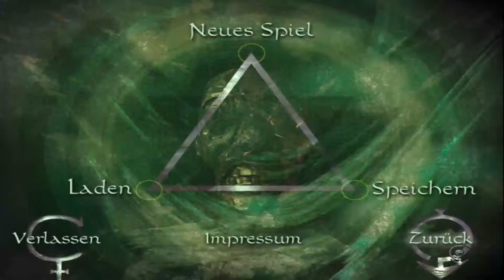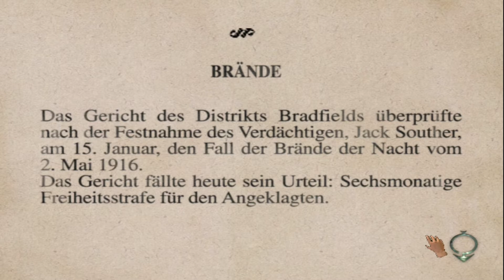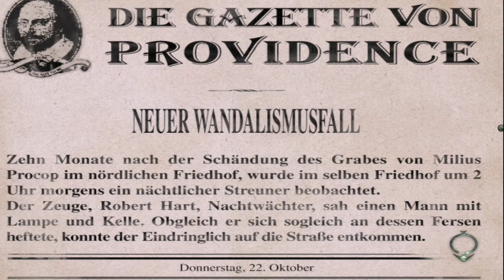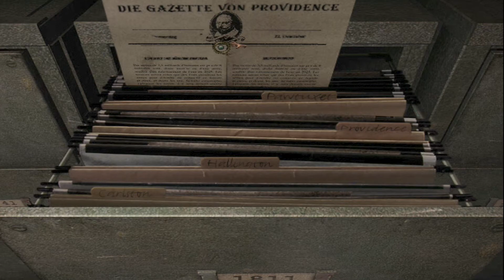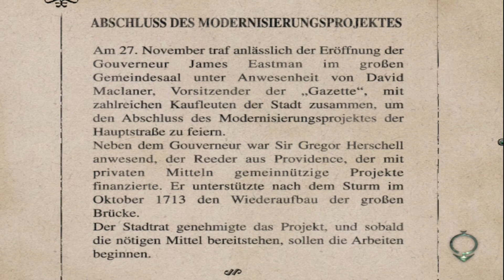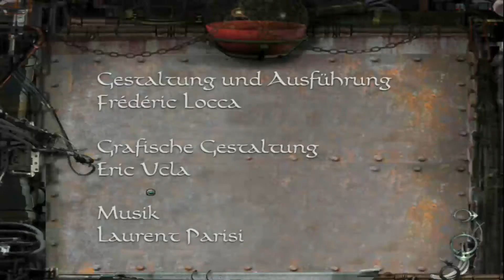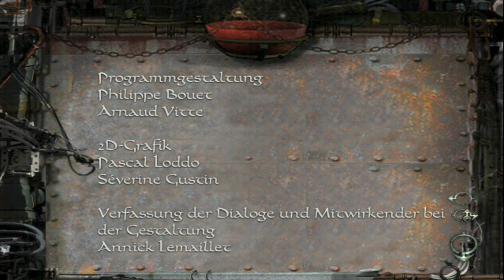Surprise Sunday 063 - Necronomicon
Basierend auf den Werken von H.P. Lovecraft, versucht dieses Spiel, eine Geschichte rund um das berüchtigste aller Bücher aufzubauen. Blöderweise krampft die Steuerung, die Sprecher sind katastrophal, die Rätsel eine Mischung aus Fleißarbeit und Zufall, und die Story eine unzusammenhängende Aneinanderreihung irgendwelcher Namen. Aber sie haben es zumindest versucht...